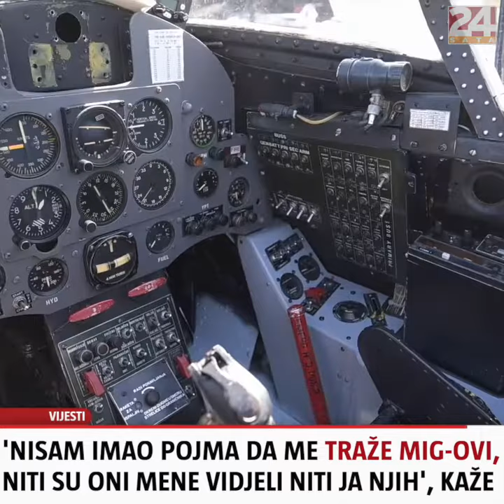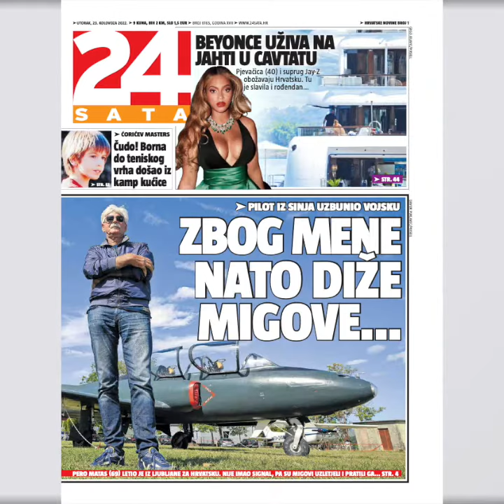Pilot Pero Matas digao je NATO na noge: 'Samo su mene i papu pratili MIG-ovi' | TOP 3 VIJESTI DANA